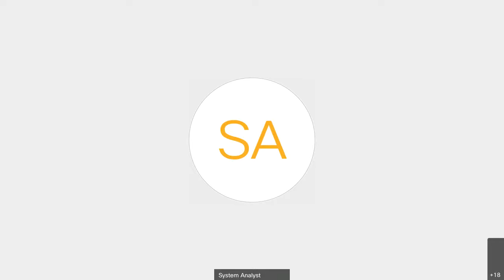International Symposium on “Ācārya Abhinavagupta: Legacy and Significance” (DAY 2 part 3)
International Symposium on “Ācārya Abhinavagupta: Legacy and Significance” on 21June & 22 June 2021 on Cisco Webex. (DAY 2 part 3)